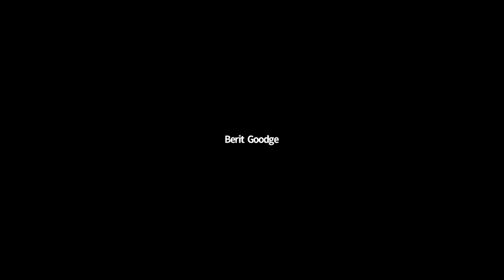Panel 2: STEM Education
For more information on our panelists, please see below:
Melissa Eblen-Zayas
Professor, Physics, & Director, Perlman Center for Learning and Teaching, Carleton College

Melissa has been a professor of physics at Carleton College (Northfield, MN) since 2005, where teaching and research are both important parts of her job. Her research involves trying to gain a better of understanding of materials that have unusual electric and magnetic properties. She is currently the Director of the Perlman Center for Learning and Teaching, a role in which she works with other faculty to help them improve their teaching and implement new teaching methods. During Minnesota winters, Melissa mostly likes to hide inside and read, but when the weather warms up, she can be found outside bicycling, camping, or hiking with family and friends.

Natasha Holmes
Ann S. Bowers Assistant Professor, Physics, Cornell University

Natasha Holmes is an assistant professor in the Department of Physics at Cornell University. Her research focuses on physics education research -- studying how students learn in college-level physics courses. She received her undergraduate degree in physics from the University of Guelph, where she explored several majors (including biochemistry) before settling into physics. She was pulled by the apparent objectivity of physics and the elegant ways physicists try to understand the world through beautiful, simple, mathematical models. She conducted research as an undergraduate student, exploring projects such as simulating how planets and solar systems form and studying one of the detectors on the Mars rovers. Intending to pursue particle physics for her PhD, she learned about the field of Physics Education Research and switched her focus to study how students learn in lab courses. She received her PhD in physics from the University of British Columbia and then moved to the San Francisco Bay Area as a postdoctoral researcher for two years. She's been working at Cornell University for just over three years now.

Steffany Brown
Developer Programs Engineer, Google

Steffany Brown is a Software Engineer at Google, where she focuses on Cloud Data Analytics products. She received a nontraditional engineering education from Ada Developers Academy in Seattle, Washington, after a career in gender-responsive STEM education. Steffany is passionate about learning and building tools that promote empathy, equity, and creativity in technology. She is an artist, afro-futurist, and dog mom to Turing.